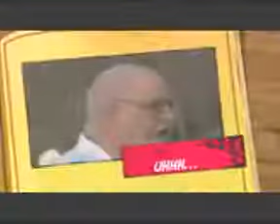Crazy Wayne Uhhh Carver Sandy Hook Medical Examiner Remix! H Wayne Carver